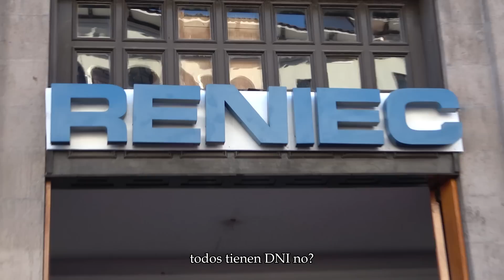EL PASACALLE DE CUSCO ES EXTRAORDINARIO - NN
Visitamos Cusco y conocimos el Pasacalle - Saludo al Cusco con más de 200 danzas, muchos trqjes típicos y muchos extranjeros que no sabían español.

GRILLO: @elgrillope
HECTOD: @hectod

Cuentas NN:
Número de cuenta BCP Soles: 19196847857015
Número de cuenta interbancaria: 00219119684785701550